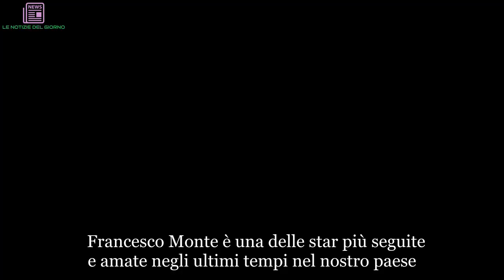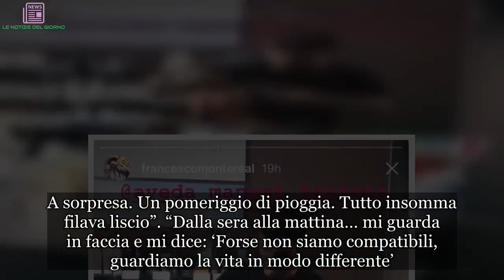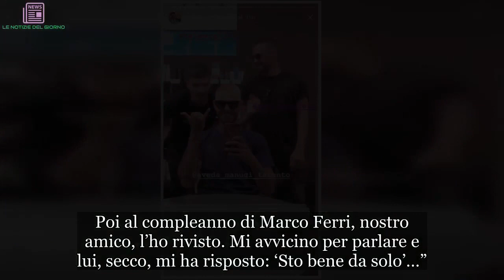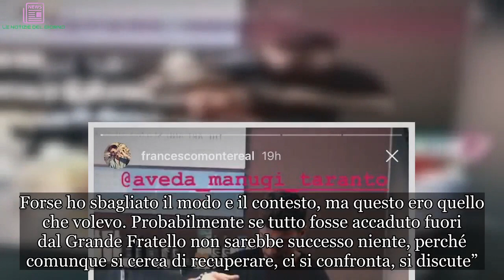"Che hai fatto?''. La metamorfosi di Monte: l'ex di Chechu si presenta così | LE NOTIZIE DEL GIORNO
Francesco Monte è una delle star più seguite e amate negli ultimi tempi nel nostro paese. Dopo la sua esperienza all'Isola dei famosi è finito sulle pagine del gossip per la storia con l'ex Madre  di ''Ciao Darwin'' Paola Di Benedetto, ex fidanzata del calciatore Matteo Gentili (Grande Fratello 15). In questi giorni l'ex tronista di Uomini e Donne ha trascorso qualche giorno a Formentera e al suo ritorno ha deciso di cambiare look. Monte si è affidato al suo parrucchiere di fiducia e su Instagram ha pubblicato un selfie con la sua nuova 'acconciatura'. Francesco Monte ha deciso di rasare i capelli e di optare per un colore biondo. Un vero cambiamento per l'ex naufrago coinvolto nel ''canna-gate'', che è pronto per l'estate. Una vita da single dopo la storia finita con Cecilia Rodriguez (lei lo aveva lasciato durante la seconda edizione del Grande Fratello Vip per fidanzarsi con il ciclista Ignazio Moser) e la breve relazione avuta con Paola Di Benedetto. E proprio l'ex Madre  ha spiegato i motivi della rottura. (Continua a leggere dopo la foto)   “Sono stata lasciata”, aveva detto a Chi. “Francesco si è preso gioco dei miei sentimenti, è tormentato dal passato, non ha ancora superato la fine della storia con Cecilia Rodriguez”. E poi aveva raccontato che cosa è successo una volta finita l’Isola dei Famosi. “La prima sera dopo che sono uscita dall’Isola abbiamo dormito insieme in hotel. Sembrava bello, vero, lo era. Sono stata a Taranto da lui, ho conosciuto suo padre e lui è venuto a Vicenza da me. A sorpresa. Un pomeriggio di pioggia. Tutto insomma filava liscio”. “Dalla sera alla mattina… mi guarda in faccia e mi dice: ‘Forse non siamo compatibili, guardiamo la vita in modo differente’. Io resto basita. Nel periodo della nostra frequentazione Francesco non ha mai sepolto del tutto i suoi fantasmi, il suo passato''. (Continua a leggere dopo la foto)  ''Io questo l’ho sempre saputo. Ma lo vedevo sorridere insieme con me, non pensavo a nient’altro. Dicevo: ‘Passerà’. Oggi, dietro quelle sue frasi, riconosco che il suo passato ha avuto la meglio. Cecilia Rodriguez? Ci sono troppi elementi che, a mente lucida, mi portano a pensare come il dolore che lui ha provato, il tradimento pubblico, lo abbiamo segnato''. ''Il dolore assume diverse forme. - aveva raccontato ancora Paola Di Benedetto - Il suo quello di Cecilia. Non trovo altre spiegazioni. Mi ha chiesto tempo per riflettere, l’ho lasciato sereno. Poi al compleanno di Marco Ferri, nostro amico, l’ho rivisto. Mi avvicino per parlare e lui, secco, mi ha risposto: ‘Sto bene da solo’…”. (Continua a leggere dopo la foto)  Anche l'ex fidanzata Cecilia Rodriuez è tornata a parlare della rottura che al Grande Fratello Vip aveva scatenato una polemica infinita. ''Pensavo di risolvere la situazione a casa mia, una volta uscita, ma è stato impossibile. Per 27 anni - ha racconttao Chechu - mi sono sempre comportata in modo da non dispiacere o offendere nessuno, invece lì ho preso una decisione se vogliamo